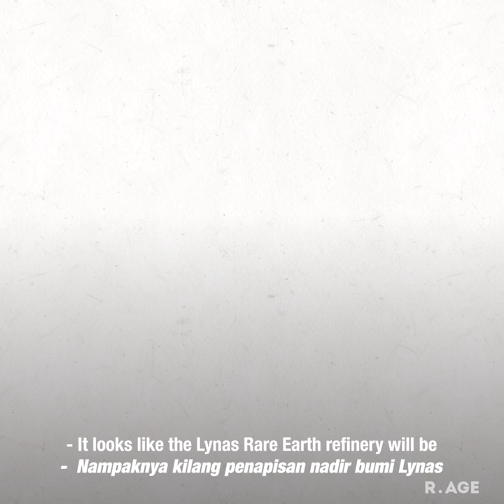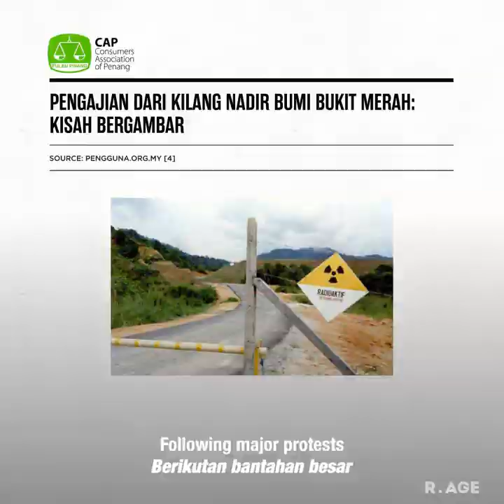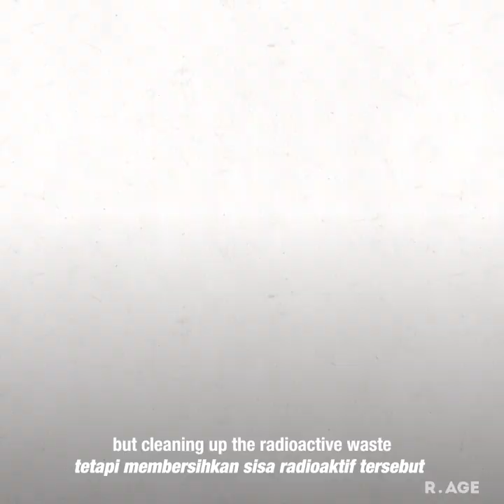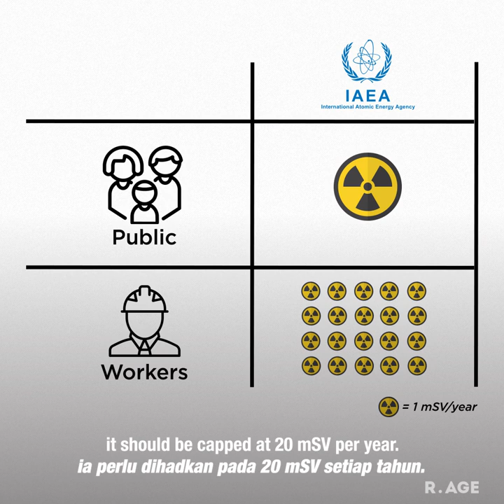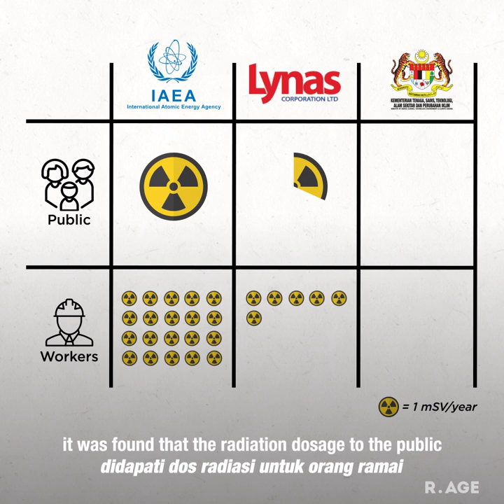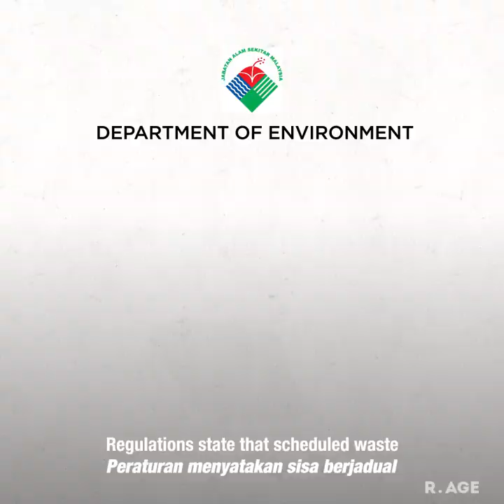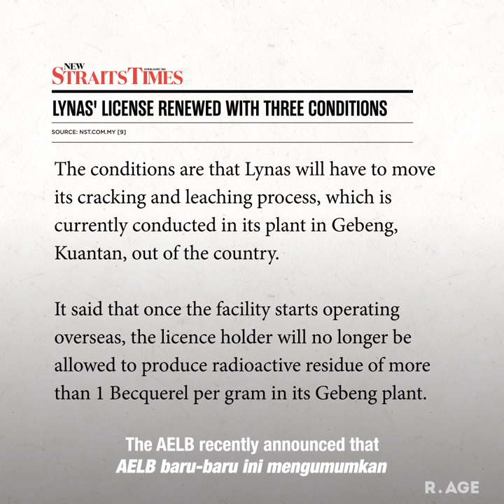Is Lynas actually safe? | NEWSFLASH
After 6 years of operations, Lynas’ radioactive and toxic waste is still being kept in temporary storage.

So why are experts saying the refinery is safe?